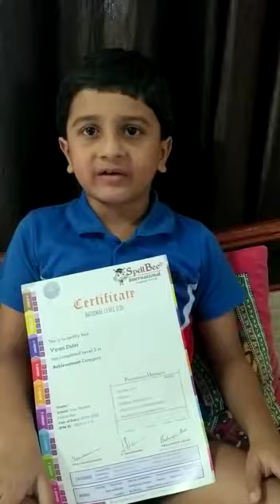Vyom Dalvi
Arya Gurukul,Kalyan,
Grade 2